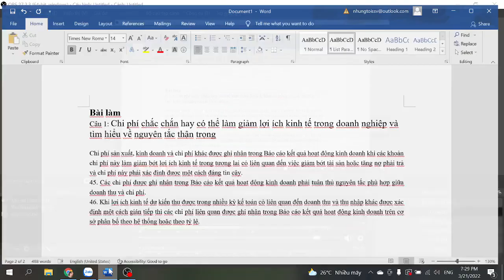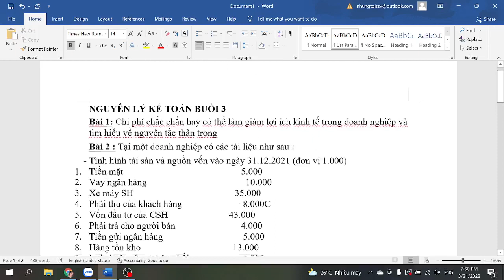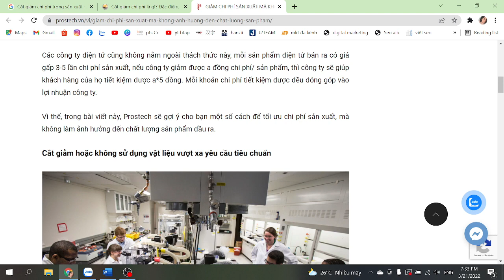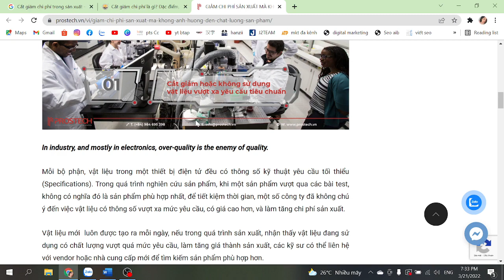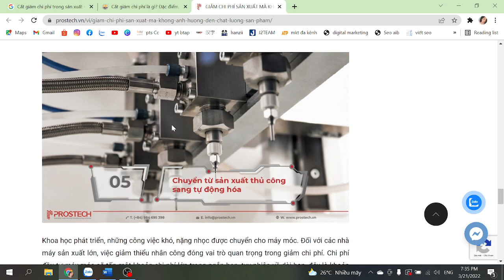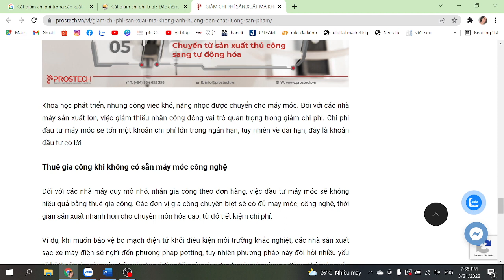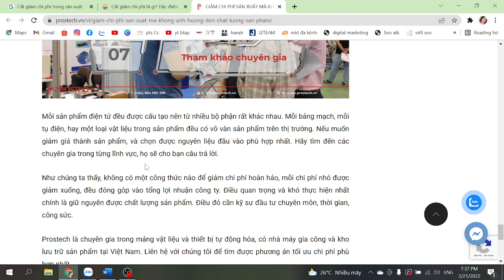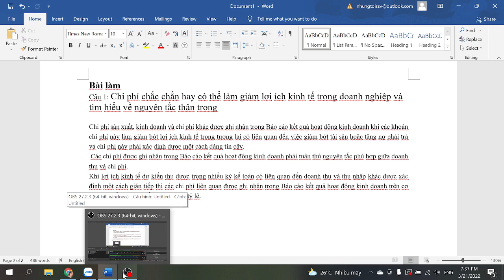Đại học edX | Khoá: 2 | Họ&Tên: Ngô Thị Ngọc Lương | Môn: Nguyên Lý Kế Toán| Bài tập số: 3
Họ tên Sinh viên:  Ngô Thị Ngọc Lương
Khoá: 2
MSSV: CUV020Hp27
Ngành: TMĐT
Môn: NLKT
Chủ đề của bài tập:
Hoàn thành bài tập buổi:
Giảng viên hướng dẫn:
Link bài viết luận:
Link Facebook cá nhân:
Đại học edX - Làm trước học sau
70% Thực hành - 30% Lý thuyết